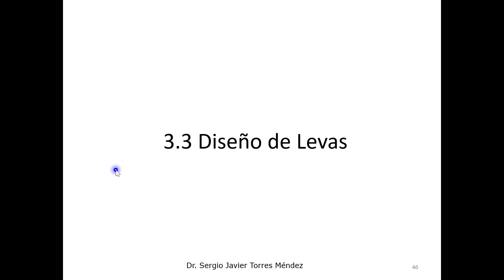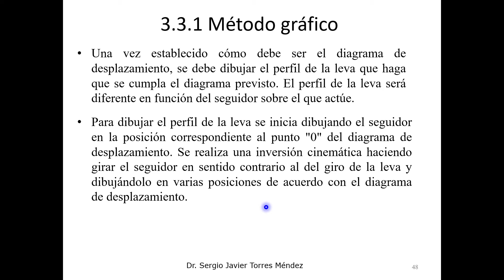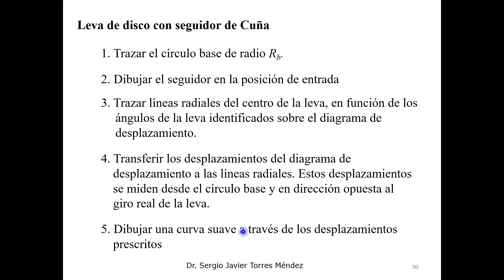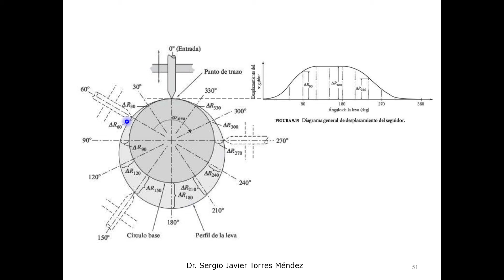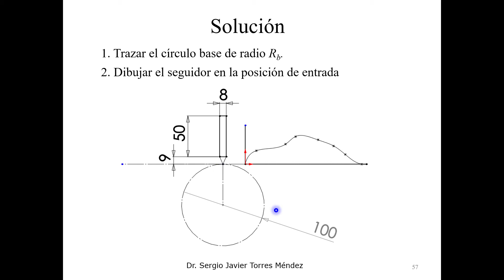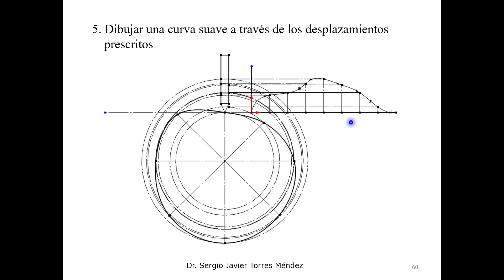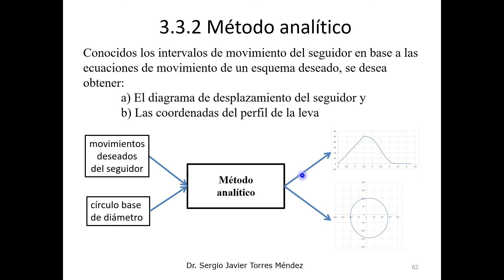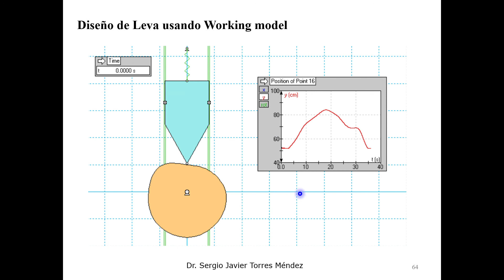Levas diseño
En este video se brinda una introducción al problema del diseño de Levas